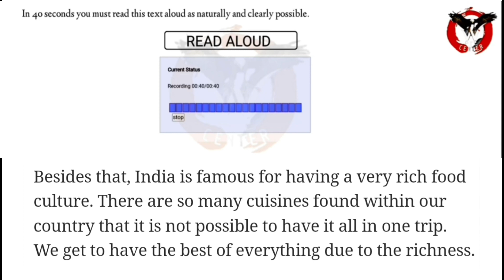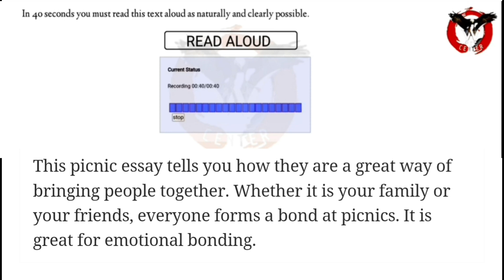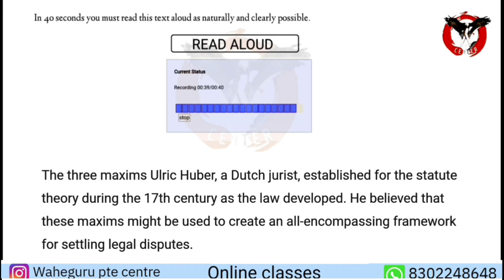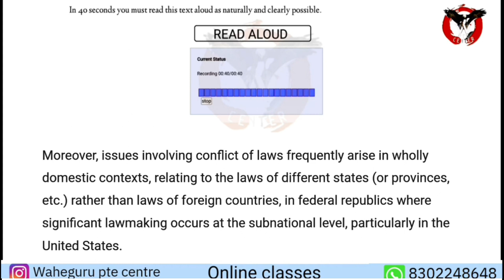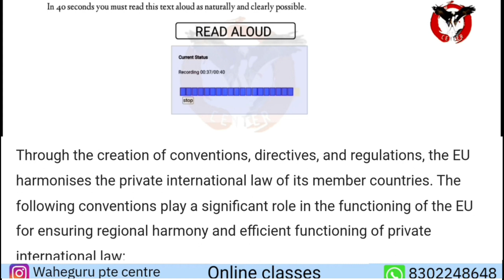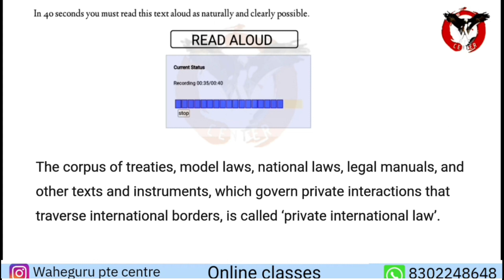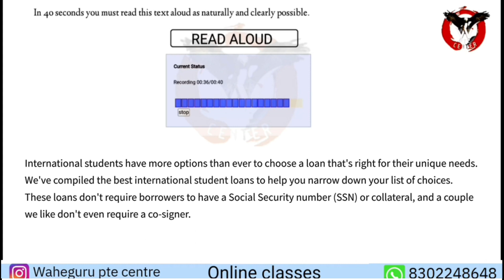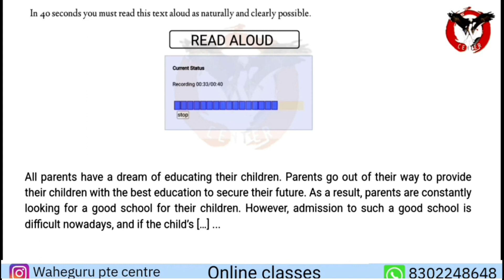PTE READ ALOUD APRIL 2024| READ ALOUD April 2024 Real Exam Questions